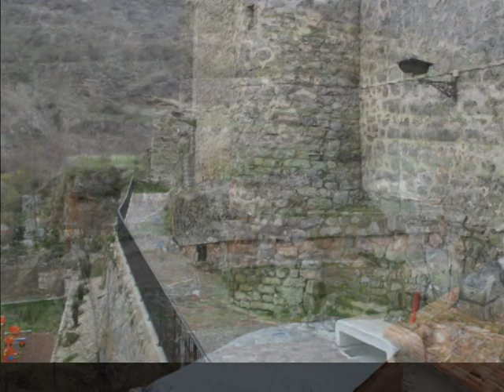Terroba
Terroba es un municipio de la comunidad autónoma de La Rioja (España), situada en la cuenca del río Leza, comarca del Camero Viejo.
Es posible que el nombre de Terroba provenga de tierra alba, debido a la existencia de antiguas canteras de piedra caliza.